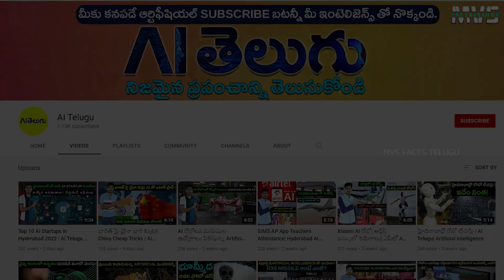పద్మిని కారు ఎందుకు ఫెయిల్ ఐయ్యింది? Ambassador vs Padmini Car| Telugu Facts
What happened to premier padmini car in India? Reasons for Padmini Car failure.

fiat 1100 popularly known as Padmini Car in Mumbai is the top selling car in 1980s.